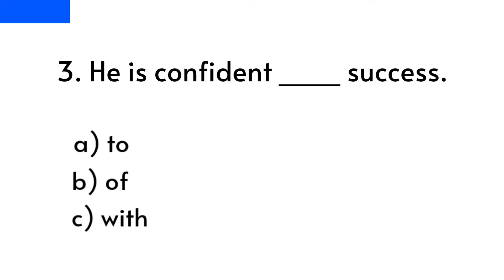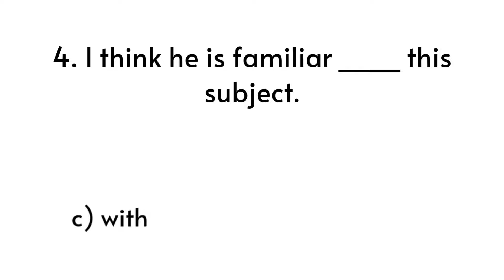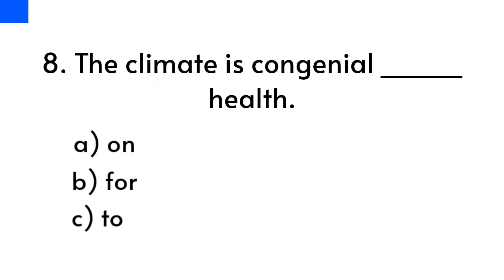Preposition Quiz। Part 36। Improve your English or Test your English। English Grammar Quiz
In this video you can test and improve your English skills.English test and Quiz, preposition Quiz, English Quiz and questions, English experience, English example, English language Test, English exercise, preposition questions, preposition test
grammarquiz englishquestions English Questions
English test English Questions And Answers English language test English skills test improve your English knowledge.